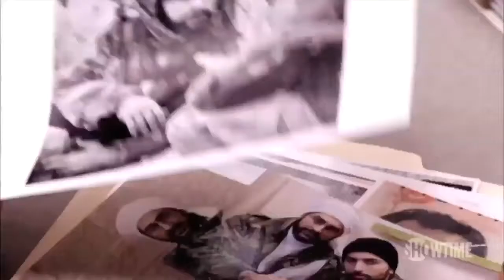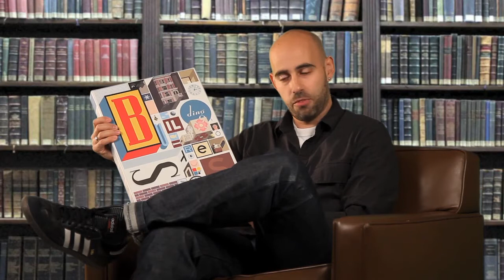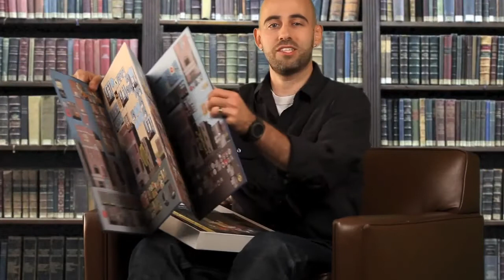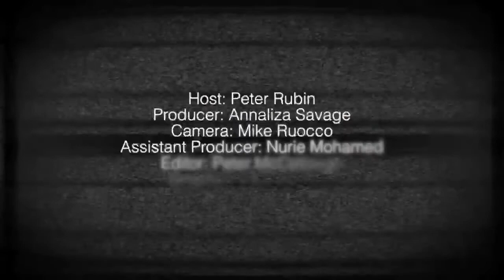5 Easy Pieces This Week on a Super-Sized Monitor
There's so much good stuff out these days that the entire episode this week is a little meatier than usual: we're highlighting two comics and two albums along with the best TV show of the week.